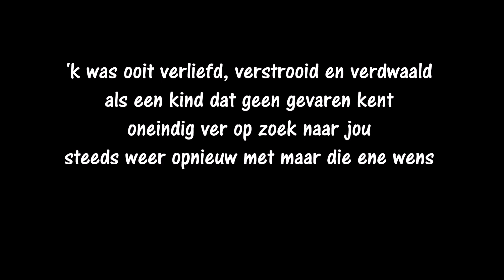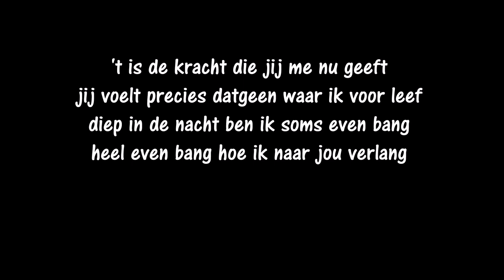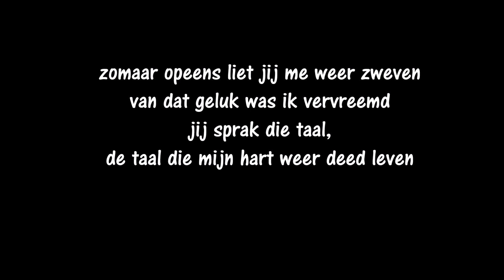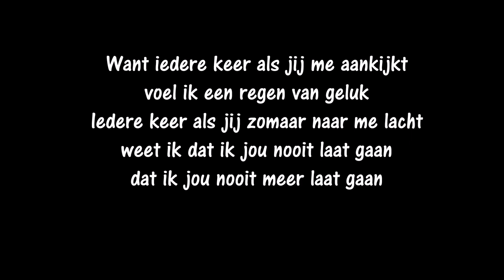Dana Winner - Regen van geluk (songtekst)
De Limburgse zangeres Dana Winner bracht de single "Regen van geluk" uit in 1995 en scoorde hier een top-10 hitje mee.